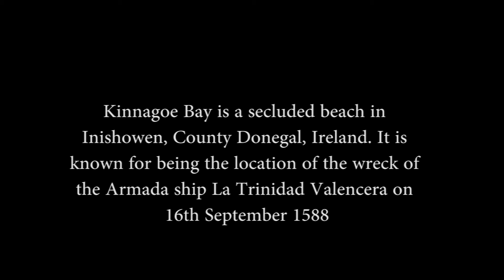Culdaff & Kinnagoe Bay Donegal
Harry`s walkabouts from Culdaff  to Kinnagoe Bay in County Donegal, Ireland...Saturday afternoon  14th May 2016.